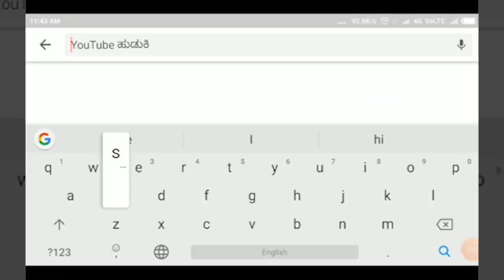VIJAYPUR-ಜಿಲ್ಲಾ ಆಡಳಿತದಿಂದ ಸಂವಿಧಾನ ಶಿಲ್ಪಿ ಅಂಬೇಡ್ಕರ್ ಅವರ ಜಯಂತ್ಯೋತ್ಸವ.||SATYAM TV KANNADA